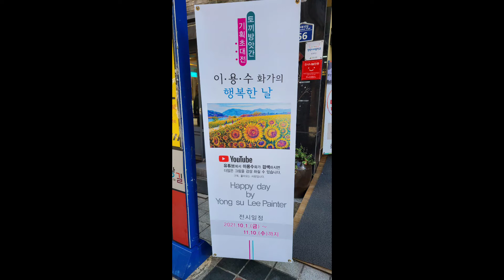행복한날 (이용수화가초대전) Happy Day (Lee Yongsu-artist Invitation Exhibition)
나는 오늘도 명화를 그린다

가을에
전시를 할 수 있어 행복하다
오곡백과가  무르익고
풍경에 빛ㆍ색ㆍ공기의
표현도  무르익고 ᆢ
전시를 하게하신 모든분과
하나님께 감사드립니다

 I paint masterpieces today too

 in the fall
 I am happy to be able to exhibit
 Five grains are ripe
 Light, color, and air in the landscape
 Expression is also ripe.
 Everyone who made the exhibition
 thank god

이용수화가 프로필

  추계예술대학교
  서양화과졸업
   1988, 제7회
   대한민국미술대전(국전) 특선
   1991, 서울압구정동 현대미술관초대전
   1993, 인천 동아미술관 초대전
   1992~3, 한국풍경화가회 총무이사
   2003~4, 마산 롯데백화점미술관초대전
   2003~7, 가야대학교 강사
   2003~   마산 롯데백화점 미술교실강사
   2014~  경남풍경화가회전
   2003~  국내초대전
                 미국, 프랑스등 해외초대전
                 전국미술대전심사
   2017,   마산미술인상 수상
   현. 경남풍경화가회 회장
         한국미술협회 ㆍ마산미술협회
         이용수화실 대표
  이용수아뜨리에ᆢ 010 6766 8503
 창원시 마산합포구 동서북14길 18

Lee Yong Soo Hwa Profile

  Chugye University of the Arts
  Graduated from Western Painting
   1988, 7th
   Korea Art Exhibition (National Exhibition) Special Selection
   1991, Apgujeong-dong Contemporary Art Museum, Seoul
   1993, Invitational Exhibition of Dong-A Museum of Art, Incheon
   1992~3, Executive Director, Korean Landscape Artists Association
   2003~4, Masan Lotte Department Store Museum Invitational Exhibition
   2003~7, Lecturer at Gaya University
   2003~ Lotte Department Store, Masan Art Class Lecturer
   2014~ Gyeongnam Landscape Painting Artist Exhibition
   2003~ Domestic Invitational Exhibition
                 Overseas Invitational Exhibitions such as USA, France, etc.
                 National Art Competition Examination
   2017, Masan Artist Award
   Hyeon.  President of Gyeongnam Landscape Painting Society
         Korean Art Association ㆍ Masan Art Association
         Representative of the washroom
  Atelier Lee Yongsu ᆢ 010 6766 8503
 18, Dongseobuk 14-gil, Masanhappo-gu, Changwon-si